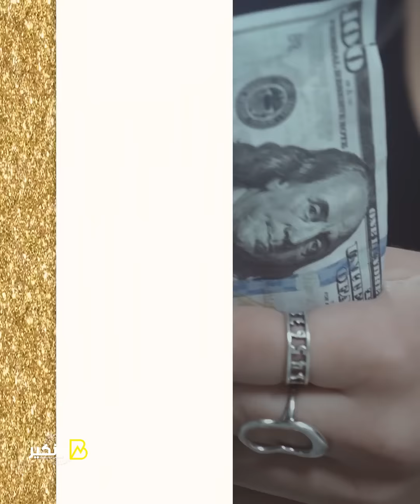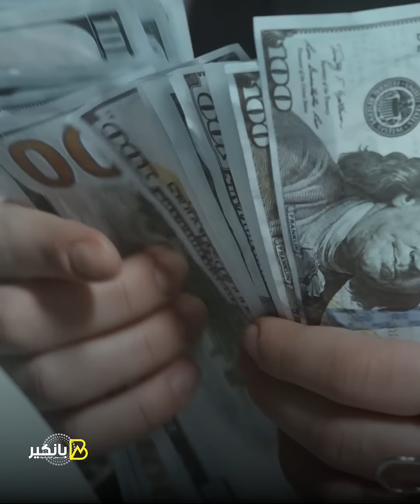وفاة السوق السوداء للدولار وخساير صادمة للتجار